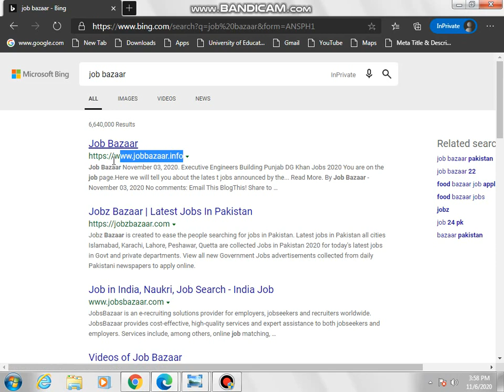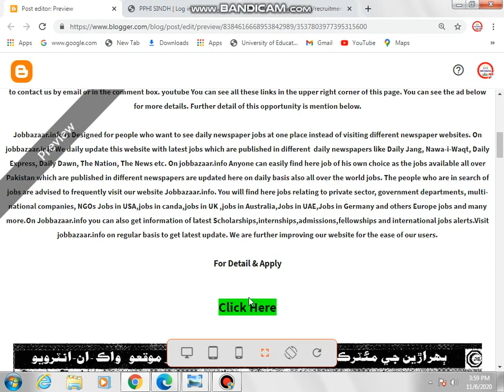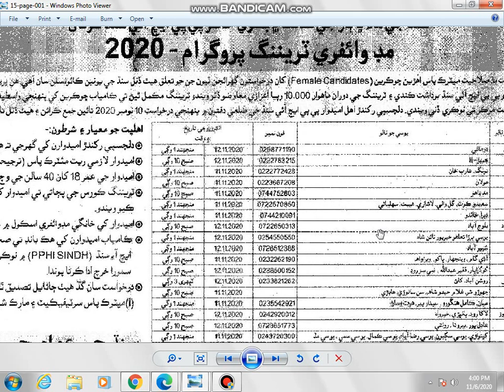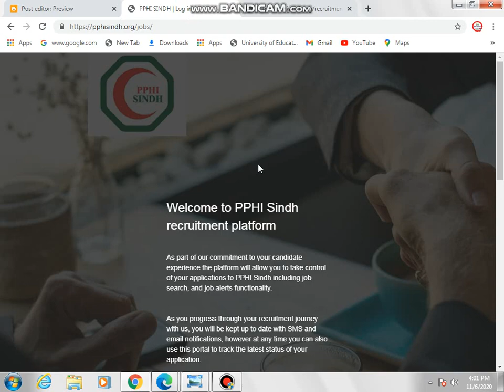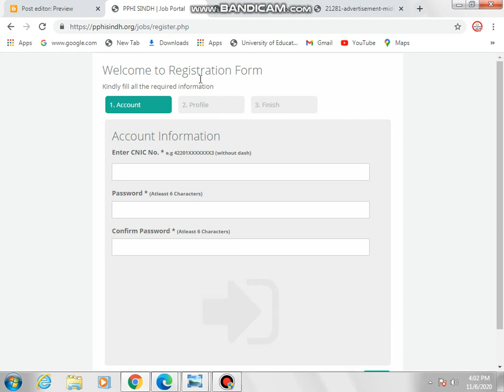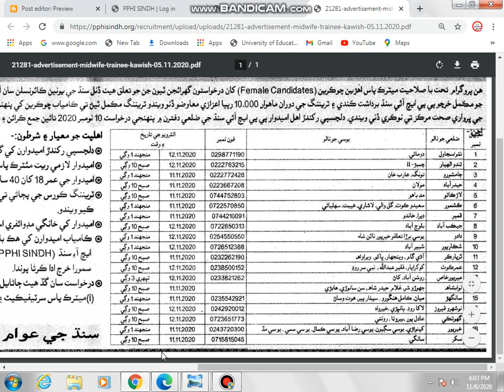PPHI Sindh Midwifery Training Course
Hello,